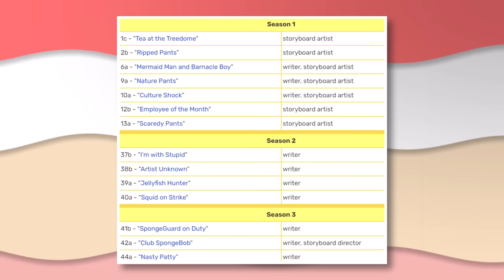SpongeBob's Original 1999 Crew REUNITES For New SpongeBob Movie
The SpongeBob SquarePants golden era is one of the best in the history of animation, and it's the talented crew who made that happen. Decades later, The SpongeBob Movie: Search for SquarePants promises a huge reunion for many of these crewmembers. Will Search for SquarePants be one of the best SpongeBob movies?

✭ SOCIAL MEDIA ✭